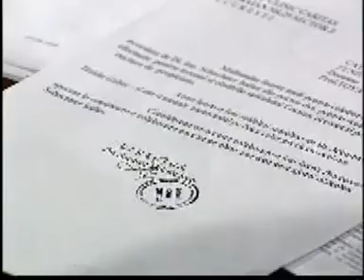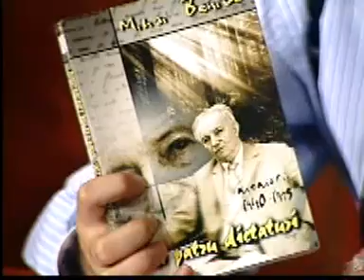27.09.199 - Despre retrocedarea proprietatilor evreiesti confiscate abuziv